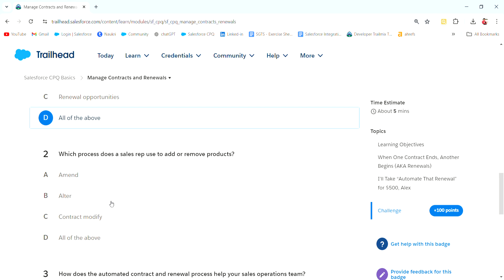Manage Contracts and Renewals || Salesforce Trailhead